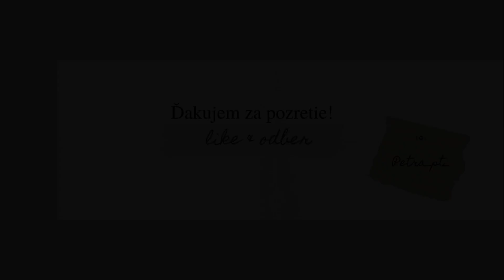Kuracie prsia v medovo-horčicovej omáčke s pečenou zeleninou |HD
Ahoj,
v dnešnom videu som si pre Vás pripravila recept na kuracie v medovo-horčicovej omáčke.
Ak sa Vám video páči, môžete mu dať like alebo mi dajte vedieť v komentároch.

Potrebujete: (2 porcie)
- omáčka:
1PL masla
1 šalotku
250ml smotany na šľahanie/ varenia
1PL horčice (podľa preferencií zvoľte druh horčice i množstvo)
2čl medu
čerstvý rozmarín a petržlenovú vňať
čierne korenie

 -mäso:
1/2 kuracích pŕs
1PL oleja
soľ, čierne korenie, mletú červenú papriku

 - pečená zelenina:
4 zemiaky
1 mrkvu
1/2 zeleru
1PL olivového oleja
soľ, čierne korenie

brokolica + plátok masla & rovnaké koreniny

Ďakujem za každé pozretie, like i komentár.
Pekný deň & dobrú chuť! ´:)

P.